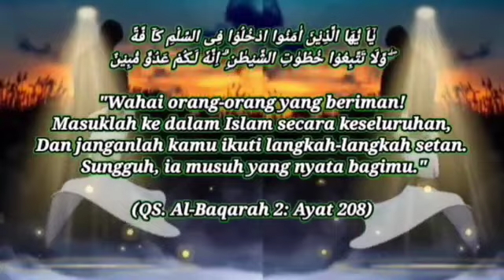Buya Arrazy Hasyim - HIJRAH Meninggalkan Keyakinanku Mengikuri Keyakinan Rasulku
hijrah adalah  :
Meninggalkan segala perbuatan buruk dan tercela juga perbuatan yang keji zhahir  dan batin ,
hijrah secara Zahir adalah hijrah meninggalkan segala larangan Allah dan mengerjakan segala perintah Allah ,
dan hijrah secara batin adalah meninggalkan perbuatan keji Yang Di Dalam Hati ,
Seperti mengumpat ,mencela ,Hasad ,hasud Iri dan dengki,
 juga takabur dan sombong

hijrah secara Qalbu adalah menghilangkan segala Syak Wasangka terhadap Allah dan terhadap makhluk Allah ,
Dan juga menjaga kebersihan Qalbu dari sifat-sifat tercela dan membenci orang lain ,
menjaga kebersihan Qalbu dari merasa diri paling baik,
Merasa diri paling berilmu ,merasa diri paling Suci ,
merasa diri paling mulia,
Merasa Diri Paling sunnah dan merasa diri paling benar

dan inti dari dari hijrah itu adalah :
 Meninggalkan segala keyakinan-keyakinan kita yang pernah kita yakini selama ini ,
membuang jauh-jauh semua keyakinan-keyakinan kita,
Dan saatnya kita mengikuti keyakinan Rasulullah Shallallahu Alaihi Wasallam.
 Maksudnya adalah bahwa keyakinan kita selama ini belum tentu sama dengan apa yang diyakini oleh Rasulullah ,
kita ini yakin kepada Allah setengah-setengah separuh separuh kita Yakin kepada Allah tidak seperti bagaimana nabi meyakini Allah

Selama ini maka Tinggalkanlah keyakinan-keyakinan itu dan kita hijrah mengikuti keyakinan Rasulullah Shallallahu Alaihi Wasallam tauhidnya terhadap Allah

Wallahu'alam Bisawaf .